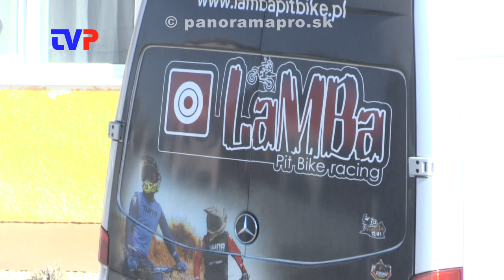Začala nová sezóna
Rozhovor s predsedom Speedway clubu v Žarnovici o nastávajúcej sezóne v plochej dráhe.